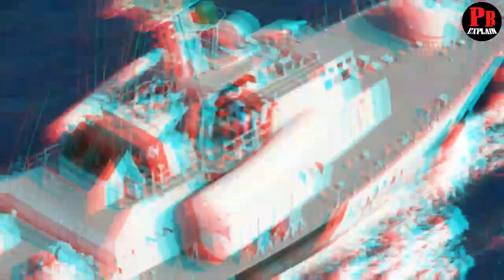छिपकली खाने वाला इंसान | Chipkali khane wala aadmi | Lizard eater | Amazing fact in hindi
Through this video, I have told you 8 fun facts(रोचक तथ्य). Hopefully you will like this fact, you will definitely tell me by commenting and I hope that you will one day make my channel reach a good place, I need your support for that.

Queries solved

1.chipkali khane wala insan
2.chipkali khane wala admi
3.chipkali khane wala
4.chipkali khane wala manusya
5.chipkali khane per kya hoga
6.chipkali ko khane wala insan
7.chipkali ko khane wala admi
8.chipkali ka shikar karne wala insan
10.chipkali khane se kya hota hai
11.chipkali khane wali bahu
12.chipkali khane ka world record
13.chipkali khane wala video
14.chipkali khane wali bahu
16.chipkali khane wala aadami